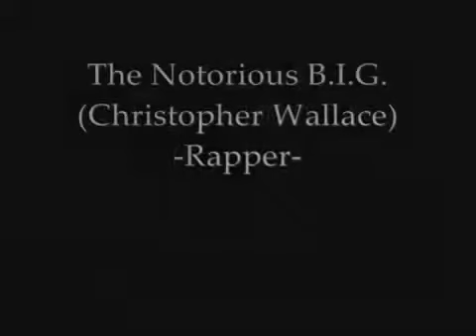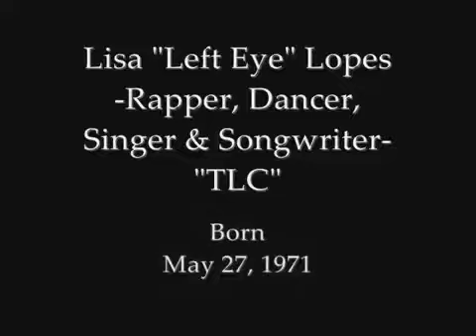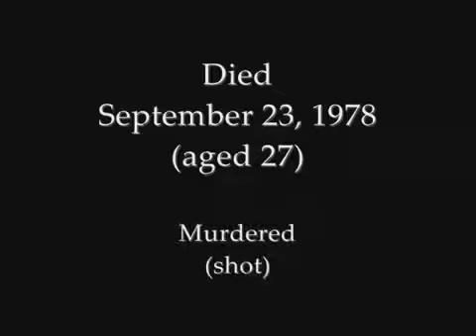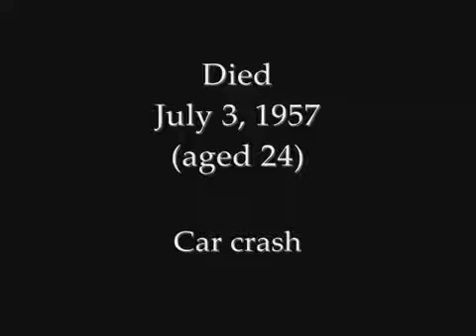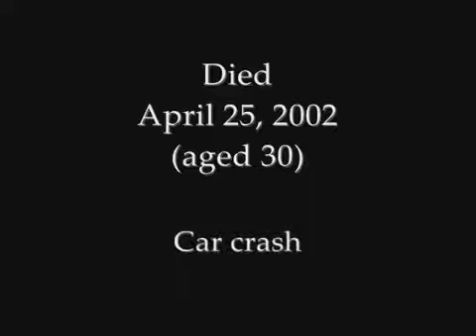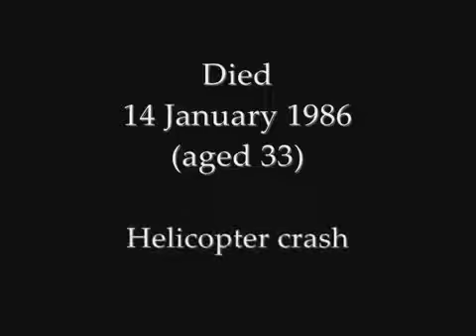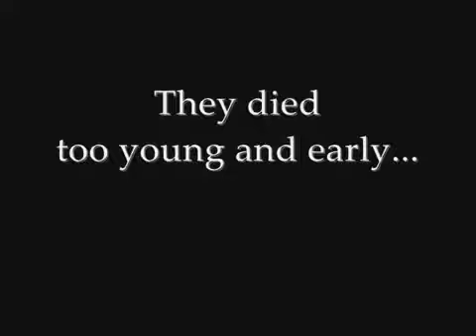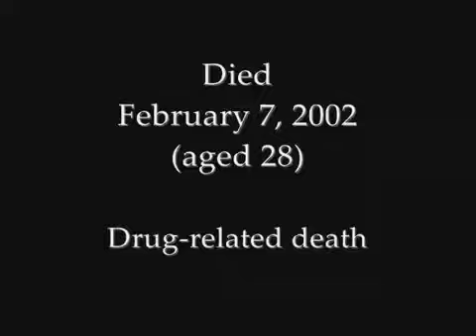They died too young and early... (Vol.2)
They died too young and early. (Vol. 2) Slideshow dedicated to Steve Irwin, Lisa Lopes, Yasmine Belmadi, Reeva Steenkamp, Dolla, Corrie Sanders, Vernon Forrest, Phil Lynott, Elisa Bridges,.

They died too young and early. Part 1 (Slideshow) Dedicated to Robin Williams, Whitney Houston, Selena, Scott Weiland, Amy Winehouse, Leslie Cheung, Heath Ledger, Rebecca Schaeffer, Colin.

They died too young and early. (Vol.3) Slideshow dedicated to Corey Haim, Shubha Phutela, Françoise Dorléac, Taruni Sachdev, Karen Lancaume, Bob Marley, Stephen Gately, Mihaela Ursuleasa,.

They died too young and early. (Vol. 1) Slideshow dedicated to Jimi Hendrix, Lucy Gordon, Aaliyah, Tupac Shakur, Belinda Lee, Nate Dogg, Choi Jin-young, Ryan Dunn, Alma Cogan,